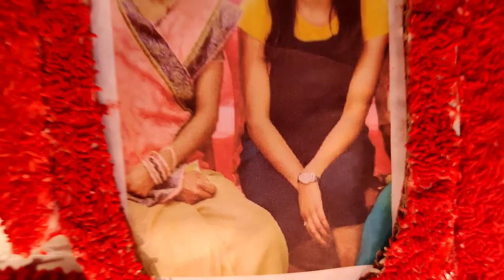DIY Cute Mothers Day Gift Ideas/Handmade mothers day gift making/Mothers day gift ideas in lockdown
Hello everyone 😊🙏.
In this video i have shown you a very easy and unique mother's day gift idea with rice in this video i have shown a beautiful Handmade mothers day gift idea i hope you will like my idea .if you like my this idea then please subscribe to my channel

1. Mother's day gift idea
2. Mother's day gift ideas
3. Mother's day gift idea handmade easy
4. Handmade easy mother's day gift ideas
5. Mother day gift idea in lockdown
6. Mother day gift idea 2021
7. Easy mother's day gift idea
8. Mother's day gift making
9. Mother's day gift making ideas
10. Mother's day gift making ideas at home
11. Handmade mother's day gift idea
12. Mother's day gift idea handmade easy
13. Mother's day gift ideas with rice
14. Mother's day gift idea handmade easy
15. Handmade easy mother's day gift ideas

If you have any suggestions or feedback regarding this video, let it share in a comment, your response is valuable to us and always appreciated.